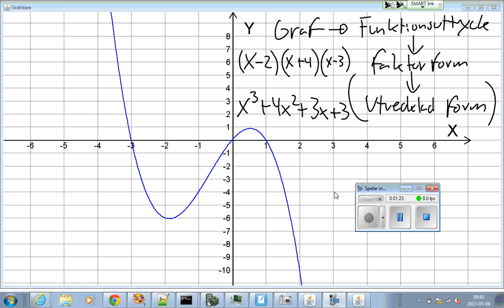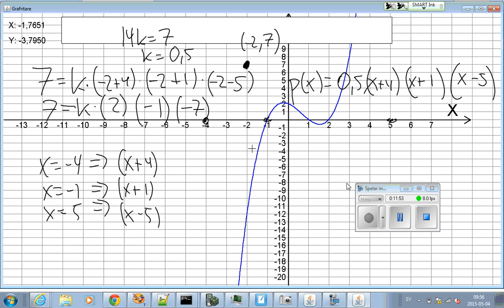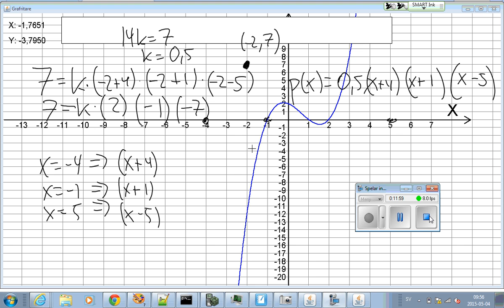Matematik 4 - Slumpade exempel på att skriva ett polynom i faktorform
Ett gäng slumpade exempel på att givet en graf av ett polynom få till faktorformen av polynomet.
(därifrån är det enkelt att få till utvecklad form om så önskas)
Komplexa lösningar behandlas mer i sammanfattningen av kapitel 4